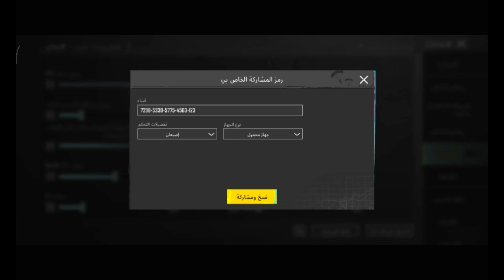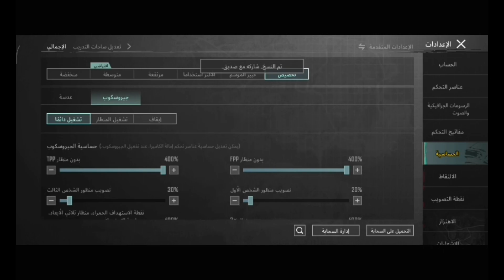أفضل اعدادات حساسية التحديث الجديد 2.9 أربع أصابع هواتف شوامي بيجي موبايل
pubgmobile

تسلمو

تيك توك

515_designer

پیجی موبایل

حل مشكلة ضياع الايم

حل مشكلة ضياء الايم في بيجي موبايل

ييجي حل مشكلة ضياع الايم

حل مشكلة ضاع الايم

چون موبایل

ريدمي نوت 4

ريدمي نوت ۸

ريدمي نوت 18 حساسية ایچی موبایل

پیچی موبایل

تيجي موبايل التحديث الجديد,

العربي

pubg.mobile,

الكسوتر

مادر موبائل مستودع

پیجی موبایل عبود پيچي موبايل المود الجديد

کود حساسية هيدشوت

كود حساسية بيجي موبايل التحديث الجديد

حساسية بيجي موبايل

بيجي موبایل اعدادات اربع اصابع

پیچی موبایل 231 حساسية بيجي موبايل redmi note 8 pre,

حساسية بيجي موبايل redmi note 10 pro,

حساسية بيجي موبايل redmi note 8 pro بدون چیرو سکوب,

جی موبایل redm_note

موبايل_redmi_note_8_pro

|_ redmi_note_11_pro_kim

موبایل 10_redme_note

موبایل redmi note_9s

redmi_note_8_2021

حاسبة يجي موبايل redmi note_10s

redmi_note_9_s

موبایل 1 nothing phone يجي

کرد حساسية بيجي موبايل redmi note 8 pre, الفضل اعدادات بیجی موبایل 8 redmi note,

تجربة بيجي موبايل على 105 redmi note,

افضل حساسية بيجي موبايل redmi note 8 pro حساسية بيجي موبايل 3 oppo reno

پیچی موبایل rp

پیچی موبایل rp wan حساسية يجي موبايل 9 redmi

اعدادات بیچی موبایل 9 redmi

حساسية بيجي موبايل redmi Sa

حساسية بيجي موبايل

افضل اعدادات بيجي موبايل sensitivity

حساسية بيجي موبايل samsung m51 حساسية بيجي موبايل samsung s10 plus

حساسية بيجي موبايل samsung a51

حساسیه پیجی موبایل samsung m31 حساسیه پیجی موبایل samsung a70

حساسية ييجي موبايل samsung a21s

پیجی موبایل solom

pubgmobile

پیجی موبایل

چون موبایل

ريدمي نوت 4

ريدمي نوت ۸

پیچی موبایل

العربي

pubg.mobile,

الكسوتر

مادر موبائل مستودع

کود حساسية هيدشوت

حساسية بيجي موبايل

جی موبایل redm_note

موبايل_redmi_note_8_pro

|_ redmi_note_11_pro_kim

موبایل 10_redme_note

موبایل redmi note_9s

redmi_note_8_2021

redmi_note_9_s

پیچی موبایل rp

حساسية بيجي موبايل

پیجی موبایل solomتیجی موبایل 360 درجه

يجي موبايل 3 اصابع

پیچی موبایل

حساسيه بيجي موبايل 30 فریم.

حساسیه پیجی موبایل 30 فریم بدون جيروسكوب

3 اصابع ييجي موبايل

30 قريم بيجي موبایل

ايجي موبايل اعدادات

360 بيجي موبايل

300 متك ييجي موبايل

اقوى لاعب 30 فریم بیجی موبایل

احتراف 3 اصابع پیچی موبایل

لعب 3 اصابع بيجي موبايل اعدادات 3 اصابع ييجي موبايل

حساسيه 30 فريم بيجي موبايل

حساسيه سكوب 3 في بيجي موبايل

ليجي موبايل 40 فريم

بیجی موبایل 4 اسابع

پیجی موبایل 4 شد 4 تیجی موبایل 4 اصابع pubgmobile

تسلمو

تيك توك

515_designer

پیجی موبایل

چون موبایل

ريدمي نوت 4

ريدمي نوت ۸

پیچی موبایل

العربي

pubg.mobile,

 2.9